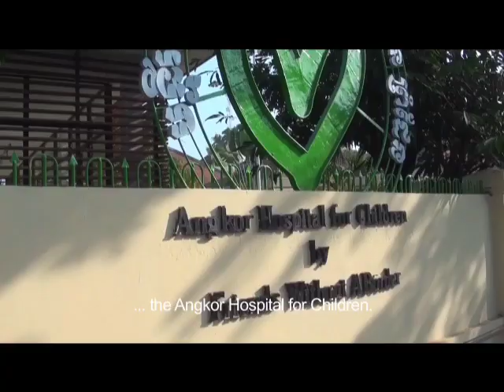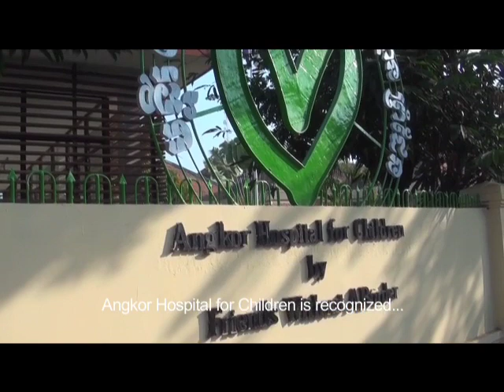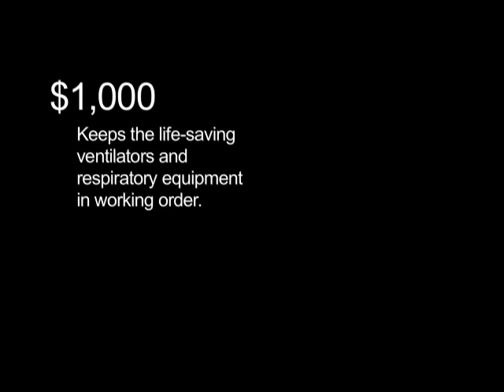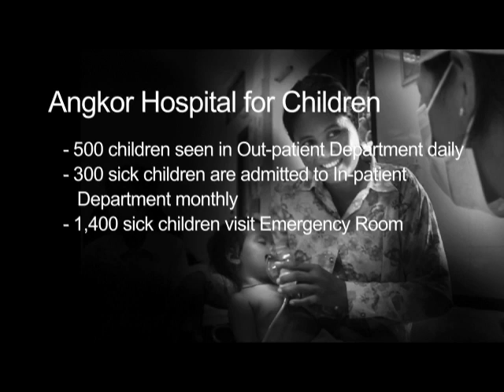Angkor Hospital for Children 2012